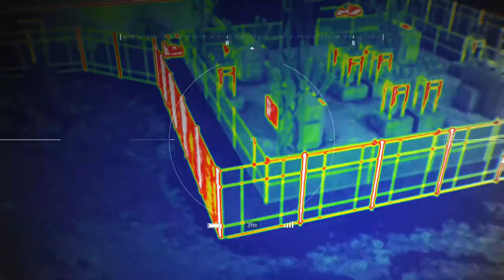Tom Clancy’s Ghost Recon® Breakpoint - stealthy stabby gameplay - Jace Skell house - part 2